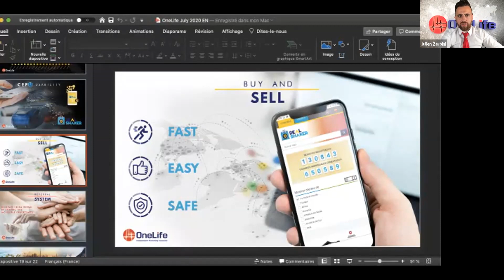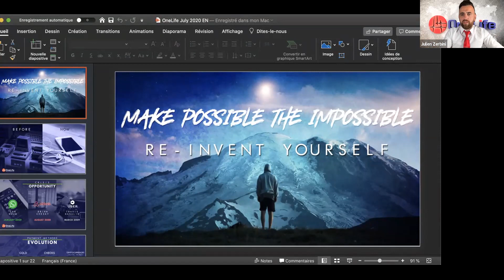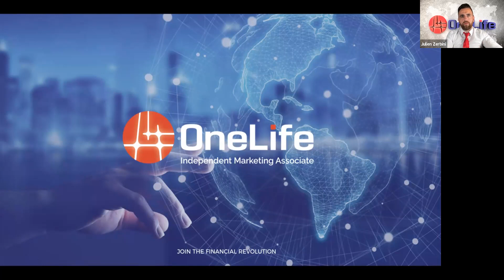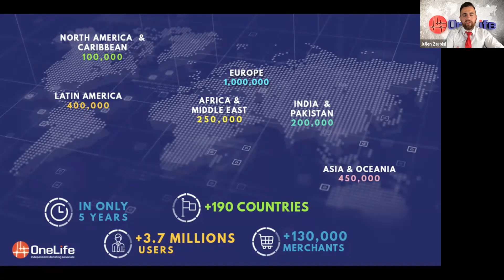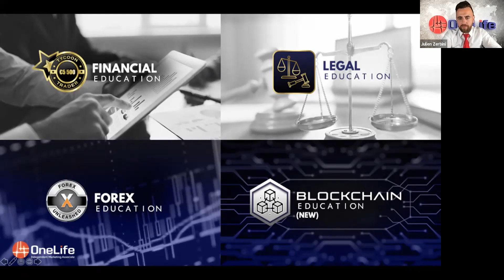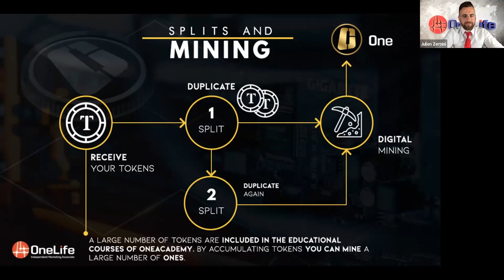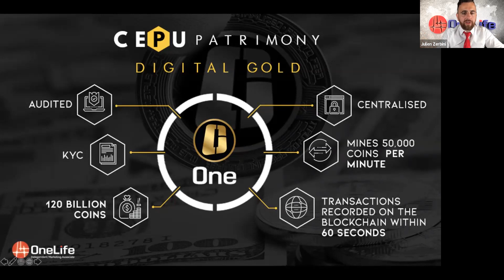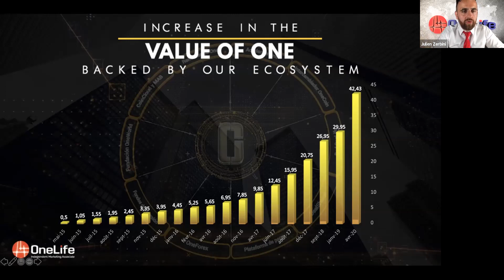Amazing Business Opportunity with Co-Captain Julien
This is one of the best video showing the best opportunity at the current situation. Something that people don't want to missed.